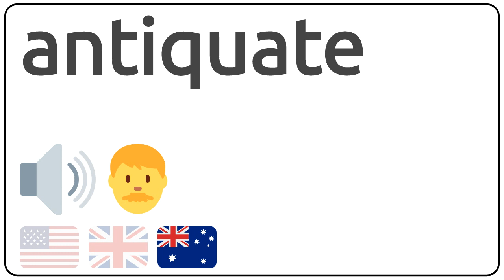How to pronounce antiquate in english?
How to pronunce antiquate in english
How to pronunce antiquate in american accent 🇺🇸?
How to pronunce antiquate in british accent 🇬🇧?
How to pronunce antiquate in australian accent 🇦🇺?

Como se dice antiquate en ingles?
Como se pronuncia antiquate en ingles?